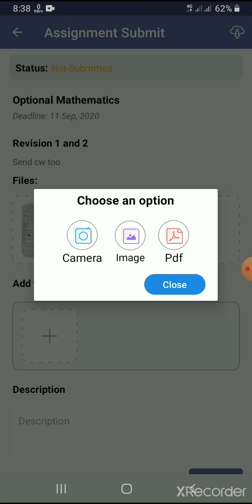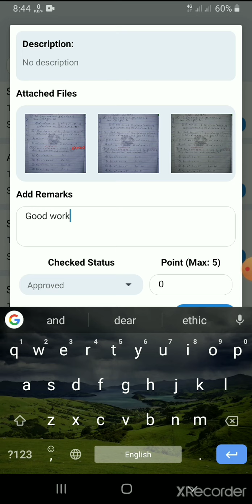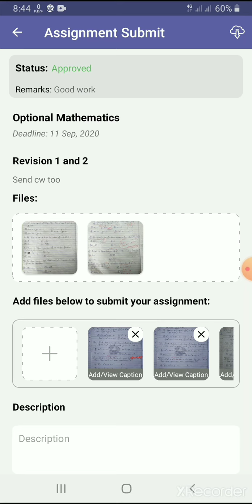Veda guru/ Way to submit online assignment/Send More photos at once/school app by Veda